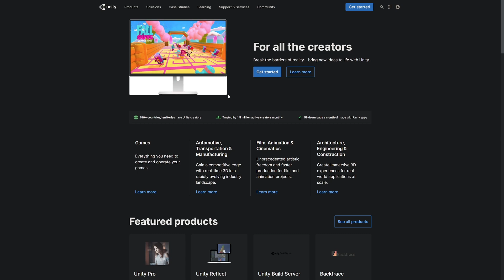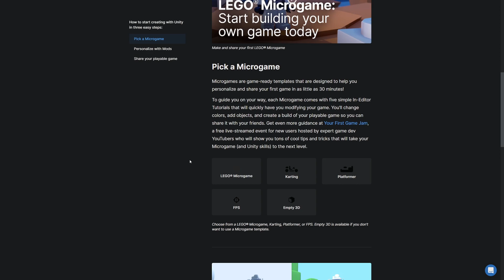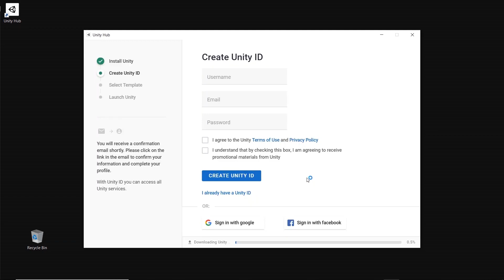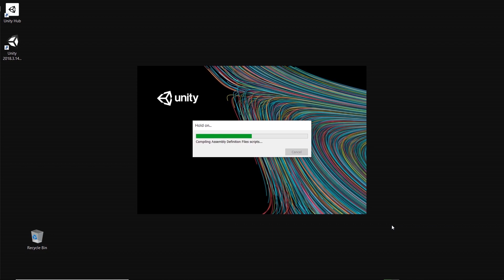INSTALL UNITY In Less Than 3 MINUTES (Beginner Guide 2022)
Lets learn how to install the Unity Game Engine in less than 3 minutes. :)

🕹️Filebase Assets (Code: SPEEDTUTOR2022 - Sign up for a FREE MONTH)